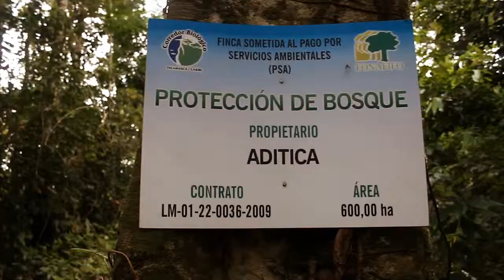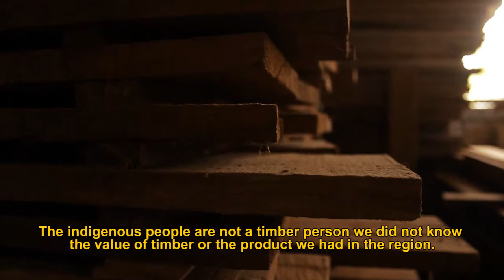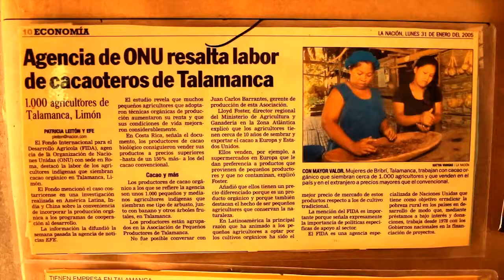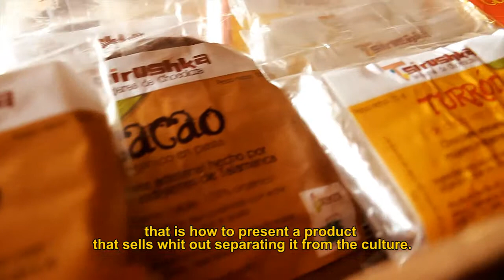Red Indigena Bribri-Cabecar (RIBCA)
RIBCA surge en el año 2005 para promover la integración de los territorios Indígenas de la Región Atlántica. RIBCA tiene como propósito el empoderamiento y el fortalecimiento organizativo de los pueblos Bribri y Cabera para asumir las acciones que corresponden en pro del mejoramiento de la calidad de vida, la negociación institucional como medio de exigibilidad de nuestros derechos fundamentales y la participación efectiva de nuestros Pueblos Indígenas. RIBCA está presente 8 territorios indígenas Bribri y Cabecar. Donde desarrollan acciones de: Producción tradicional cultural; Mantener un Gobierno organizativo cultural, Mantener normas y Principios culturales de convivencia con los recursos naturales.